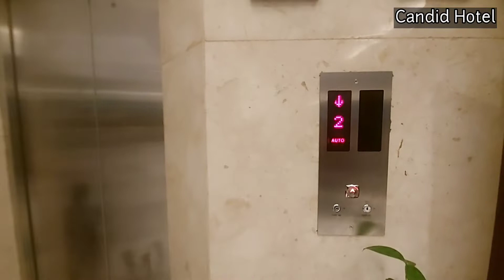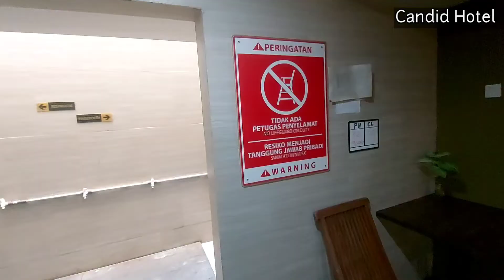de laxston hotel review hotel recommended di jogya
alamat hotel
Jl.Urip Sumoharjo No.139 A,Klitren,Kec.Gondokusuman,Kota Yogyakarta,Daerah Istimewa Yogyakarta 55222